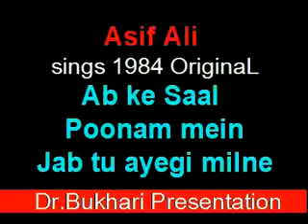OriginaL Ab ke Saal Poonam mein Asif Ali 1984